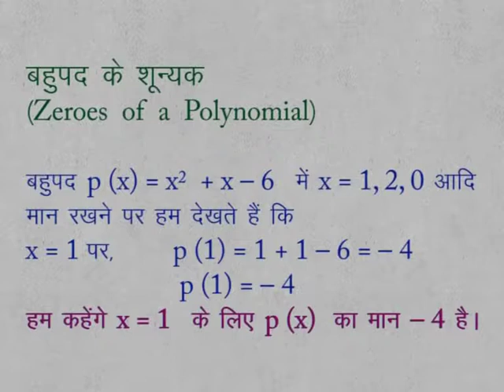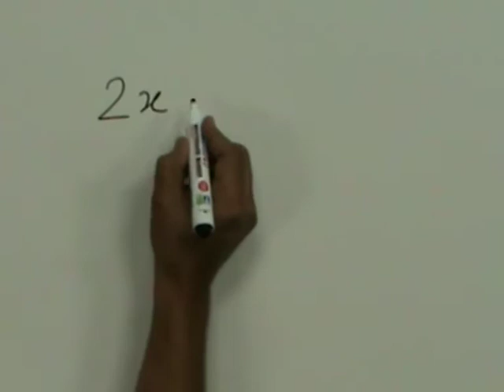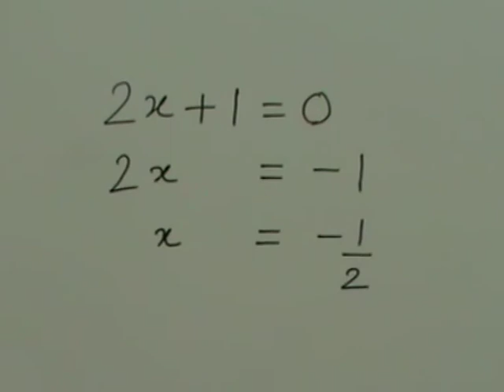CLASS 9th MATHS | CHAPTER 4 | POLYNOMIALS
CLASS 9th MATHS | CHAPTER 4 | POLYNOMIALS | Example 1 - Zeroes  of a Polynomial |